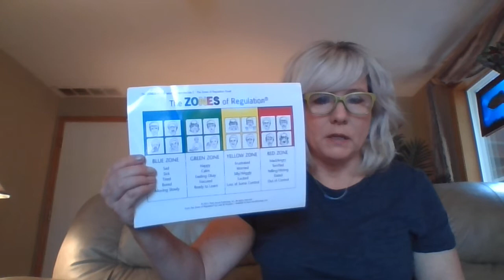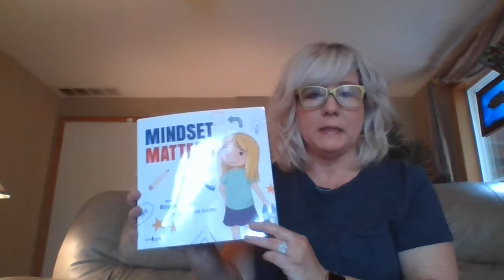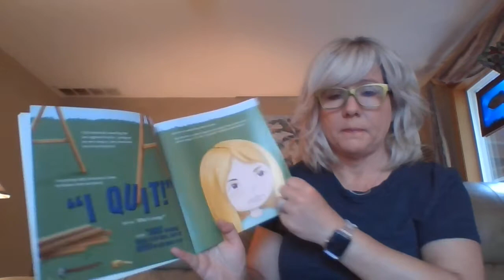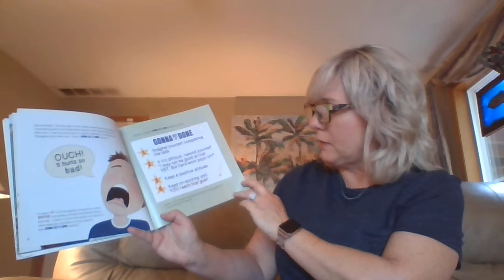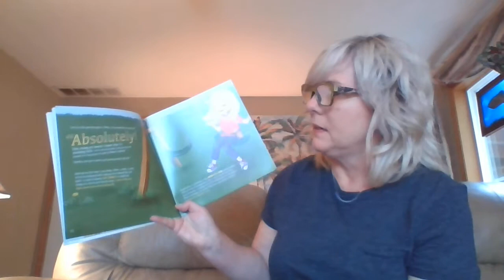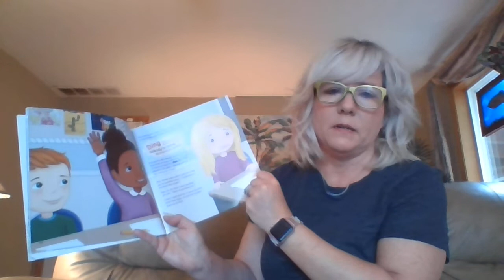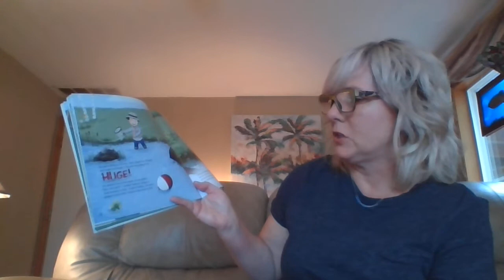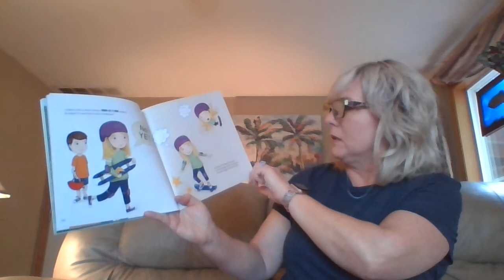Mindset Matters Class Meeting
Sometimes when learning something new it easy to just say "I Quit!" , listen to this story to learn how to improve your mindset!